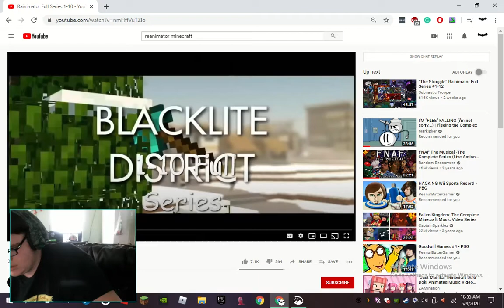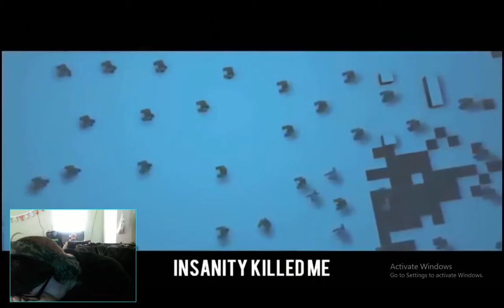reaction to struggle by reanimator